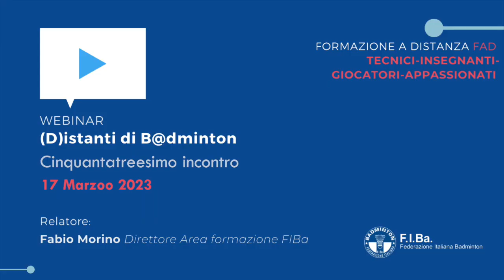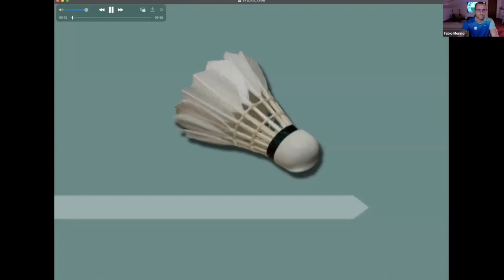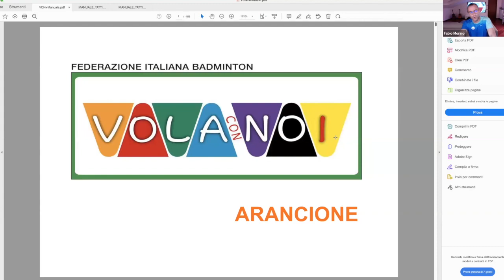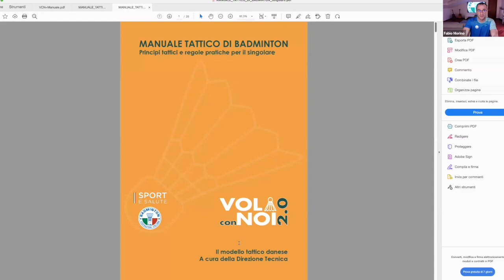(D)istanti di B@dminton Esercizi - 17 Marzo 2023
Argomenti trattati:
➤ Feeder vs giocatore: esercizi utilizzando gli angoli del campo 1
Clear e drop inc. Il feeder ribatte sempre a fondo campo     43_1
Clear x e drop. Il feeder ribatte sempre a fondo campo     44_1